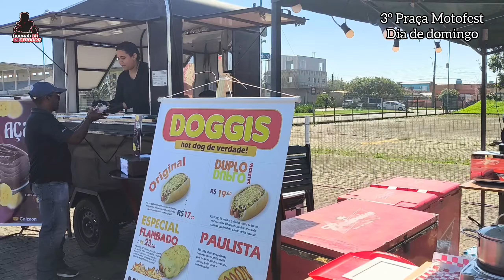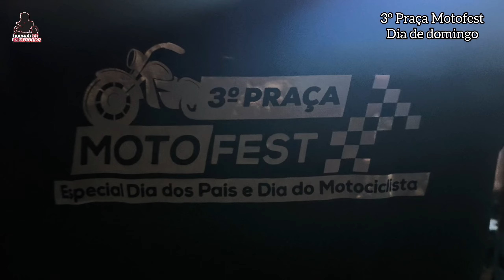3° Praça MOTOFEST 2024... DOMINGO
Falaaaaa gurizada!! Segundo dia do nosso evento na cidade de Río Grande - RS, com a apresentação da equipe Só Zerinho MotoShow!! Evento estava top, confere aí!! 🏍️✌️